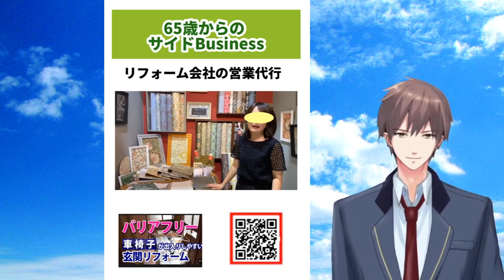65歳からのサイドビジネス・リフォーム会社の営業代行